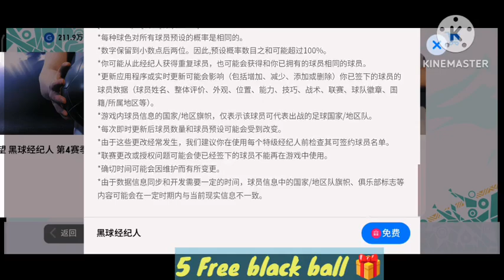Top 5X FREE black ball pack opening Pes chinese 2023 mobile _ how to get free black ball Pes chinese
Today free black ball pack opening Pes chinese mobile I hope enjoy video Pes china 🥺

your queries 👇

top 5 free black ball pack opening Chinese pes

how to get free coin and black ball pes chinese
free black ball event details pes chinese
pes chinese free black ball pack iconic trick
how to get black ball in pes chinese
how to exchange to free black ball pes chinese
how to get black ball in pes chinese version
pes chinese black ball trick
pes chinese free black ball
black ball free pes chinese
pes chinese version black ball trick
black ball trick pes chinese
how to get only black ball in chinese 2021

chinese pes iconic pack opening
chinese pes free black ball pack opening,pes chinese version black ball trick